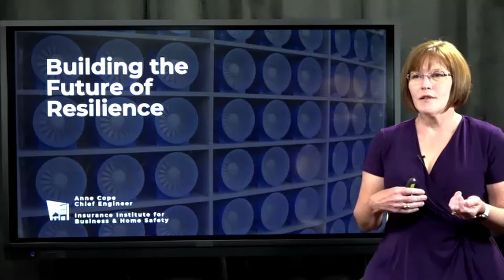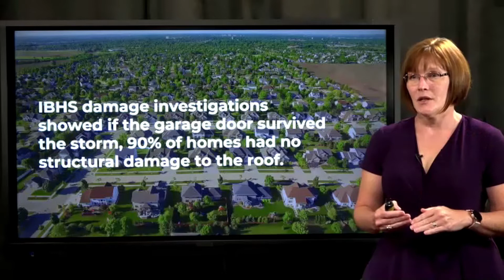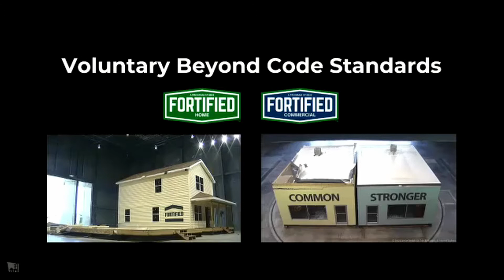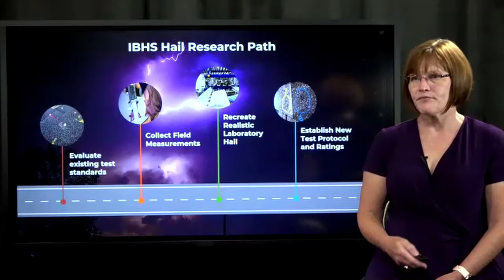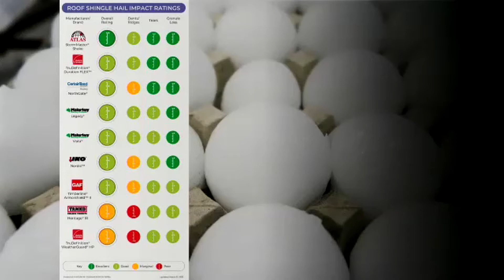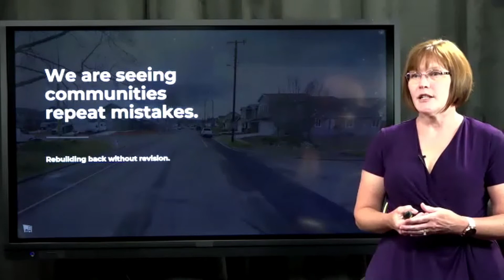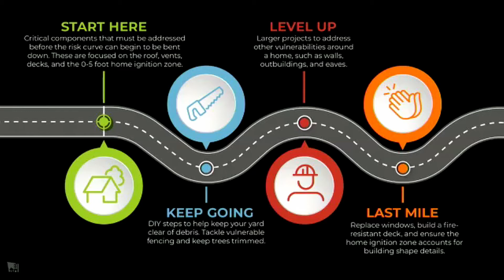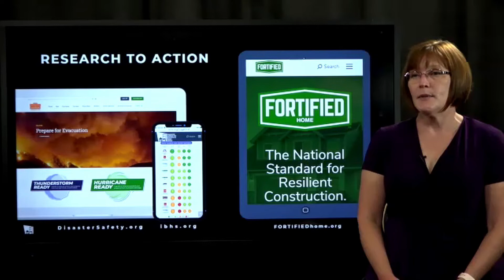ICLR Friday Forum: Driving resilience forward with research (April 16, 2021)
On April 16, 2021, ICLR conducted a Friday Forum webinar titled 'Narrow the Path of Damage: Driving resilience forward with research', led by Anne Cope, PhD, Chief Engineer at the Insurance Institute for Business & Home Safety.

Severe weather disrupts lives, displaces families and drives financial loss. Anne Cope, PhD, Chief Engineer at IBHS, discussed the Institute’s latest research investigating wind, wind-driven rain, hail, and wildfire. From how wildfires burn to how hail damages a roof, top-tier science delivers actionable insights for the insurance industry and homeowners. Anne will demonstrate how IBHS is working to motivate resilience through research to drive down losses and support thriving communities.

Anne D. Cope, PhD, P.E., Chief Engineer: Dr. Anne Cope joined IBHS in 2009 just a few months before the groundbreaking for the construction of the IBHS Research Center in Richburg, South Carolina. As the Chief Engineer, she leads the development of research programs to improve the performance of structures in hurricanes, wildfires, severe thunderstorms, and hailstorms as well as the team of engineers, scientists, and skilled craftsman who conduct research on full-scale homes and commercial buildings. She is responsible for the team’s implementation of research findings into building codes and standards.

Prior to joining IBHS, Dr. Cope was a project manager and structural engineer with Reynolds, Smith & Hills, Inc., designing projects for NASA, Department of Defense, and commercial launch operations. Dr. Cope’s research encompasses topics ranging from the full-scale simulation of wind effects on buildings to detailed studies of the vulnerabilities of buildings to natural hazards and the development of damage prediction models. She is also a proud veteran of the United States Army. She earned her bachelor’s and master’s degrees in civil engineering from Clemson University, and her doctorate from the University of Florida. She is a registered professional engineer in Florida and South Carolina.